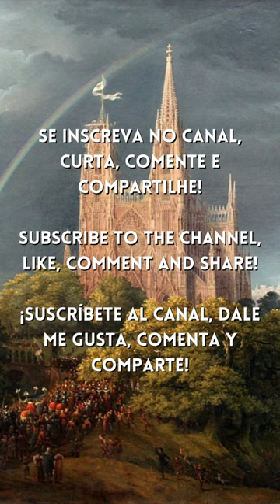Cambini - Wind Quintet no. 1 in B flat major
Composer: Giuseppe Maria Cambini
Artist: Soni Ventorum Woodwind Quintet

Painting: Medieval City on a River by Karl Friedrich Schinkel. 1815

*Ajude o Classical for Everyone Channel* comprando produtos através dos links abaixo. Use o link conforme o seu país (ou o link americano para compras internacionais), pois assim você estará ajudando a manter o nosso canal ativo.
Use the link according to your country (or the American link for international purchases), as this will help to keep our channel active.)

*Celulares e Smartphones (Brasil)
*Cell Phones and Accessories (USA)

*Computadores e Informática (Brasil)
*Computers and Tablets (USA)

*Games e Consoles (Brasil)
*Videogames (USA)

*Eletrônicos e Tecnologia (Brasil)
*Electronics (USA)

*E-Readers e Acessórios (Brasil)
*E-Readers and Accessories (USA)

*Loja de Livros (Brasil)

Muito obrigado!